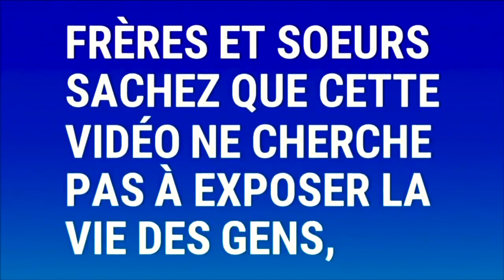🔴BOULEVERSEMENT À PARIS !!! Manifestation Puissante du Saint Esprit en plein culte